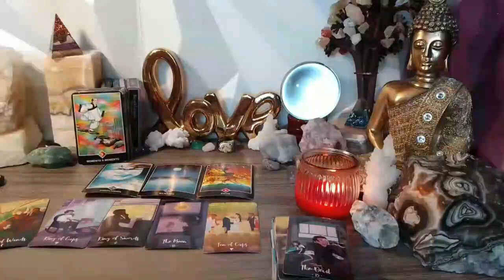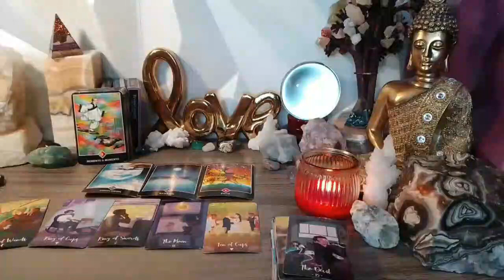PISCES LOVE IS OVER! 😱SOMEONE KNOWS OR KNOCKS ON YOUR DOOR FEELS LIKE THEY LOST U💔 AUGUST 2024 TAROT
Pisces Love
Pisces 2024
Pisces today
Pisces AUGUST